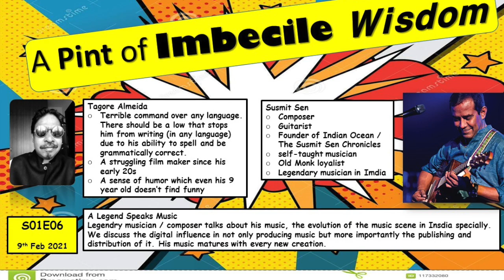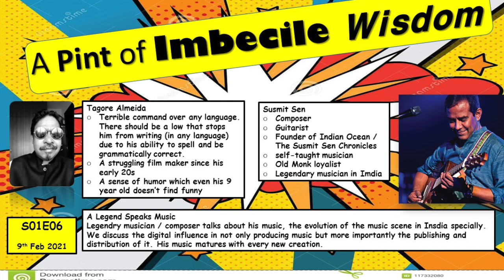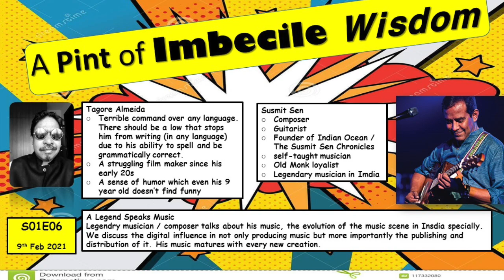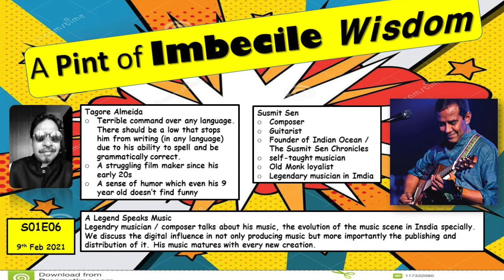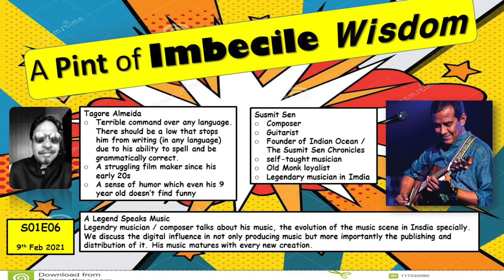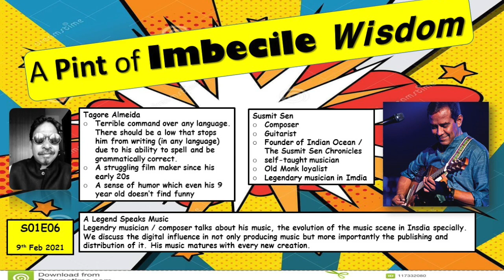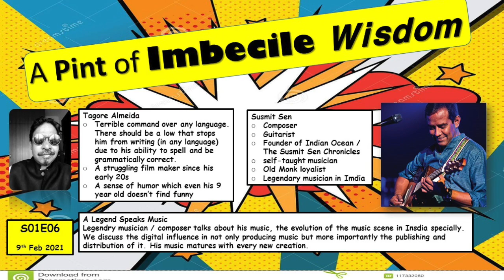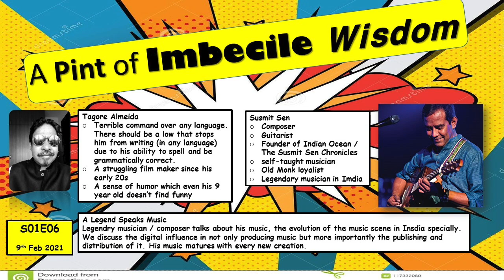S01E06 - The Music Man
A Legend Speaks Music
Legendry musician / composer talks about his music, the evolution of the music scene in Insdia specially. We discuss the digital influence in not only producing music but more importantly the publishing and distribution of it. His music matures with every new creation.